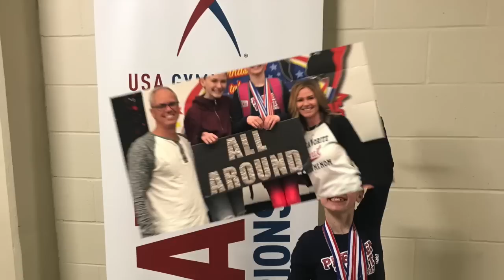Ava Svoboda Gymnastics 2018 Level 4 State Meet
2018 State Gymnastics Meet - Premier West Level 4